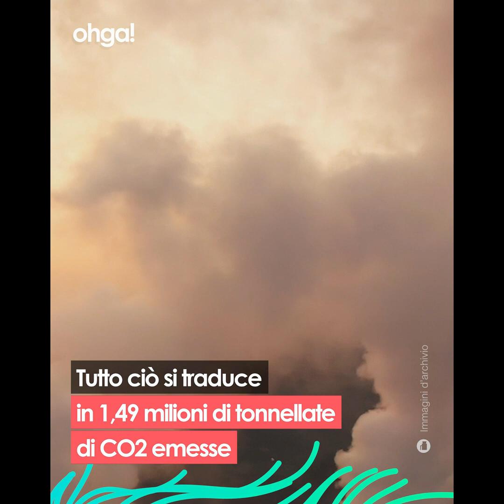AirSeed, un drone che pianta 40.000 alberi al giorno per combattere il disboscamento nel mondo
Questo drone è in grado di piantare 40.000 alberi al giorno, riciclando la CO2 in eccesso che proviene dal materiale vegetale di scarto. AirSeed Technologies, una startup australiana che da anni lotta contro il fenomeno della deforestazione, ha progettato un drone in grado di volare sopra i terreni disboscati e sparare su di essi palle di semi. Grazie a questo metodo vengono piantati 2 semi al secondo, con una velocità 25 volte maggiore rispetto ai metodi tradizionali e risparmiando quindi l’80% di tempo. Il processo ha inizio con la raccolta dei rifiuti vegetali in decomposizione, che emettono CO2 dannosa per l’ambiente, questi vengono poi compattati e trasformati in un involucro duro che circonda i semi che verranno piantati. In questo modo la CO2 in eccesso viene trasformata in una risorsa per la coltivazione, perché circondano i semi, e viene quindi integrata nel processo di crescita della pianta, aumentando il tasso di germinazione dei baccelli e portandolo all’80%. Secondo le Nazioni Unite, ogni anno la terra perde 70.000 km quadrati di foresta, l’equivalente di un’area grande quanto il Portogallo e dal 1990 a oggi sono stati abbattuti 1,3 milioni di chilometri quadrati di alberi, per un totale di 15 miliardi di alberi all’anno. Tutto ciò si traduce in 1,49 milioni di tonnellate di CO2 emesse ed è per questo che AirSeed, si è posta un obiettivo ambizioso ma realizzabile: piantare ben 100 milioni di alberi con i suoi droni entro il 2024.